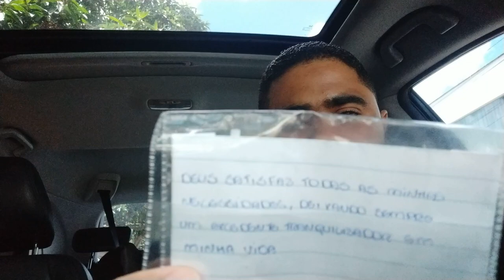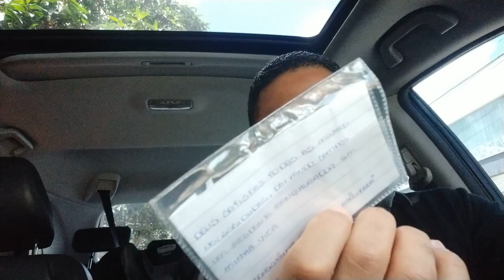ESCREVI, REPETI E ACONTECEU!